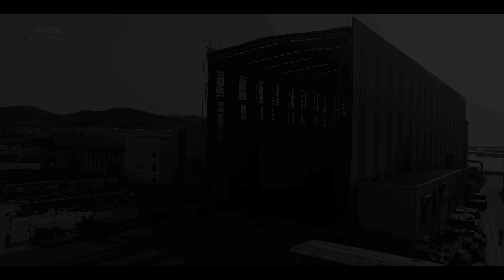PMY LAUNCHES 88.5M ILLUSION PLUS ON 11TH OF APRIL, 2018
M/Y ILLUSION PLUS built by PRIDE MEGA YACHTS was launched on April 11, 2018 in Yantai, China. She is the most exciting project for PRIDE MEGA YACHTS to date and due for delivery in Q3 2018. M/Y ILLUSION PLUS has appointed Y.CO, a leading yacht broker company, as her Central Agent.

88.5m MY ILLUSION PLUS is the ultimate luxury superyacht, boasting a flawless, contemporary design with sleek streamlined exterior lines and deluxe interiors. Her exterior is designed by RSD which features a unique modern style, combining power and beauty. Her interior is designed by Sinot Exclusive Yacht Design in cooperation with the in-house Interior Department which combines the beauty of space with a contemporary, light and modern look. She is comprised of a steel hull and aluminum superstructure, perfect for smooth cruising. Her interior fit out is crafted by Greenline Yacht Interiors from Dubai (UAE).

M/Y ILLUSION PLUS’s interior is designed to suit the tastes of a new generation of modern yacht Owners. The overall layout style creates a huge and warm atmosphere for the interior. She has 6 large decks with a volume of 3,603 GT which accommodates 12 guests on upper deck and main deck. The Wheel House is equipped with state-of–the art Rolls Royce equipment that controls all instruments on board.

There are 3 custom tenders housed in a spacious lower deck tender garage as well as dedicated spa with sauna, steam room, massage room and lobby allow both the owner and the guests to relax body and soul.

A member of APSA